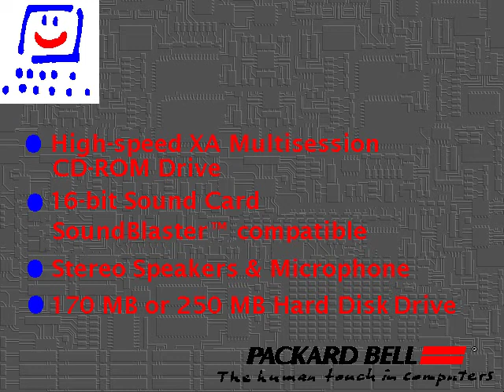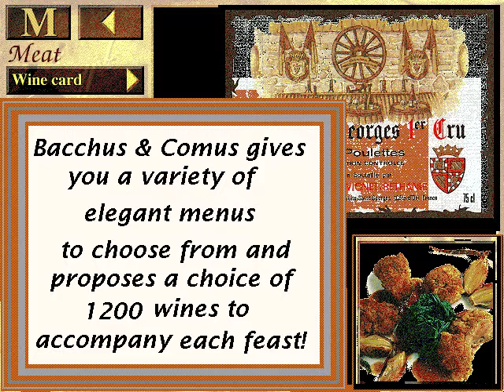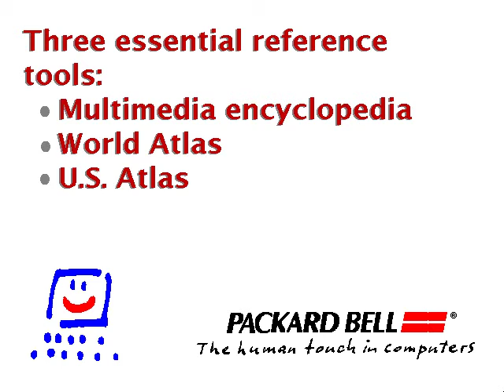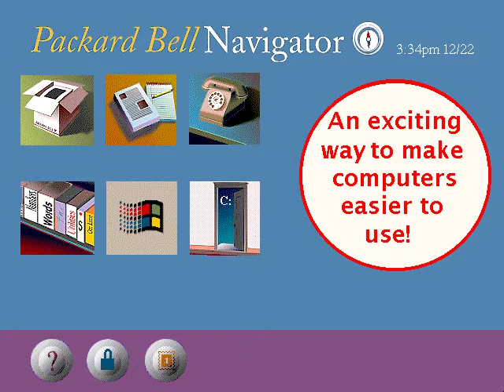1993 Packard Bell "Rolling demo"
This short demonstration was pre-installed on Packard Bell PC's back in 1993 and gave the user an introduction to the system he had purchased and an overview of all that was included in the "package" : the pre-installed software applications, customer support, upgrade options, etc..